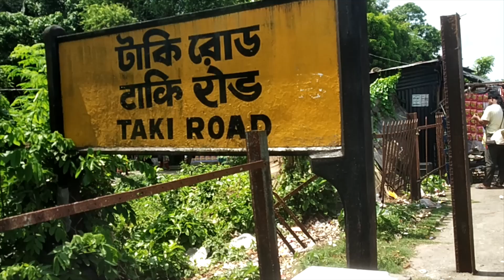A SHORT TRIP TO TAKI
TAKI is a beautiful town beside ichamati river. one of the best for one day short trip from kolkata